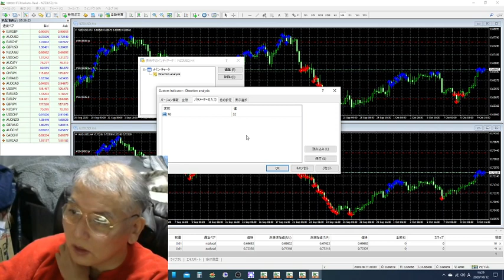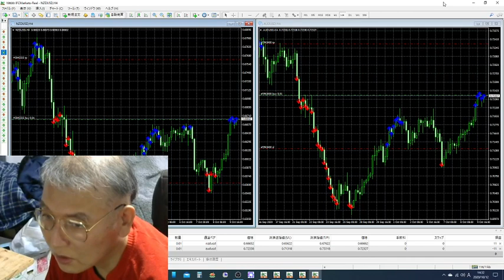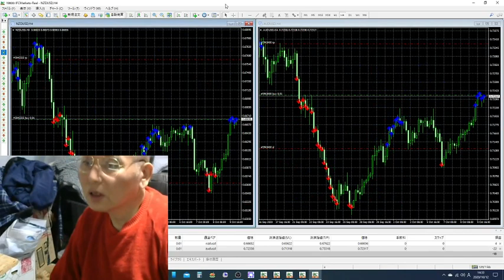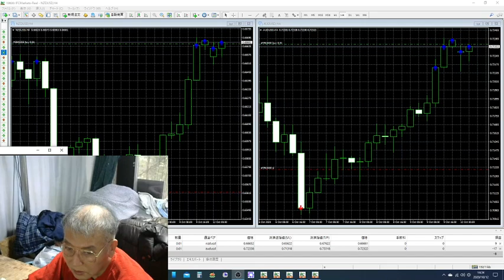一千万円する方向ＦＸ用のインジケータです。(いやただだった)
ただいま事件発生、世界の人間たちが何時も百万人暗殺している方法で攻撃が来ています。
有名人の世界スペシャリストにアクセス拒否をすることで、殺人する方法です。普通の人は即死です。この有名人を殺害して来ている魔の作戦で百万人以上も暗殺して来ている方法です。世界人間団体の悪魔攻撃なのです。
１９歳で日本将棋連盟厚木支部（県中央新聞主催）にて厚木市将棋名人を受賞し大きく新聞にのる。